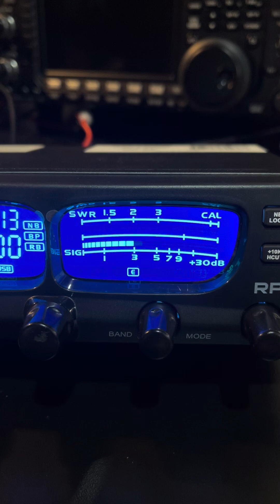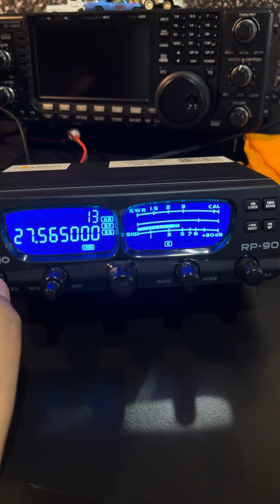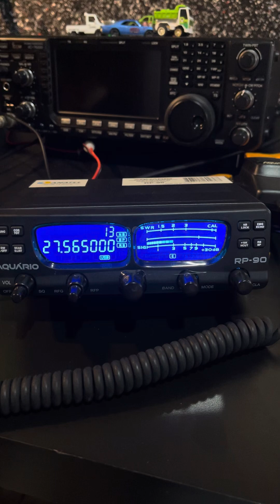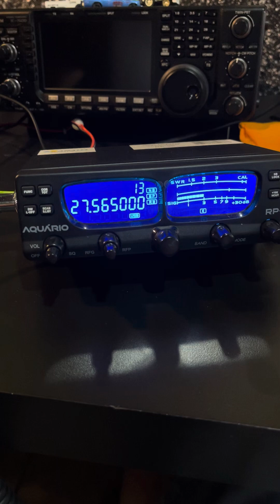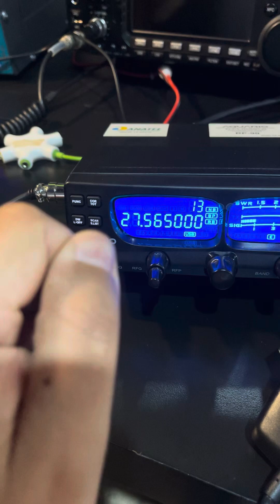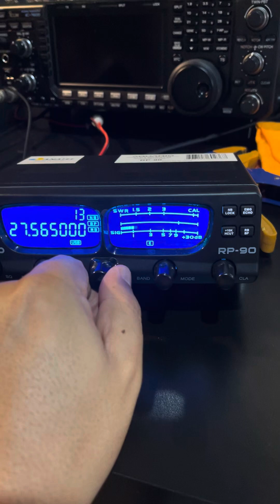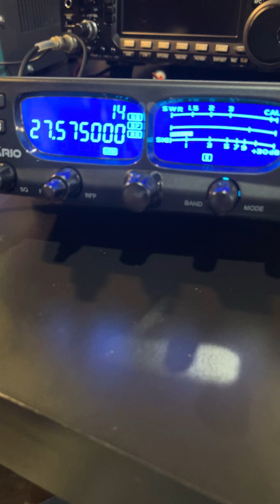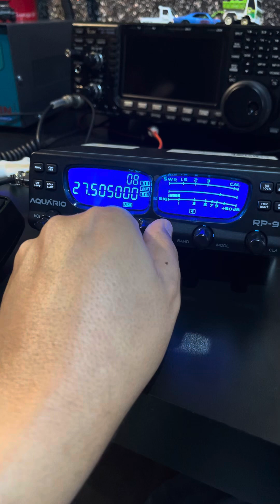CQDX com RP-90 v2 em 27MHZ “2NC162🇺🇸” e “3PY001🇧🇷”